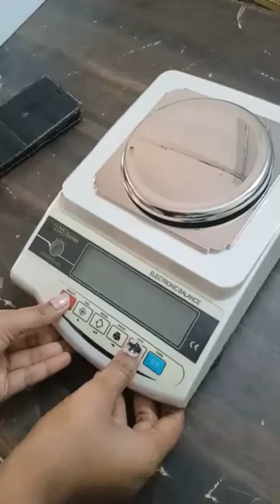Jewellery Weighing Machine Calibration